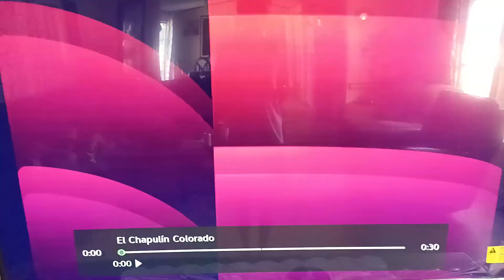El Chapulín Colorado Intro En Univision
Esto fue tomado de Domingo 29 Septiembre 2024